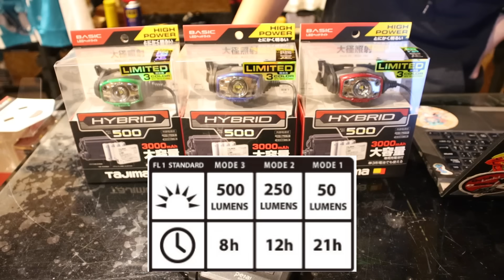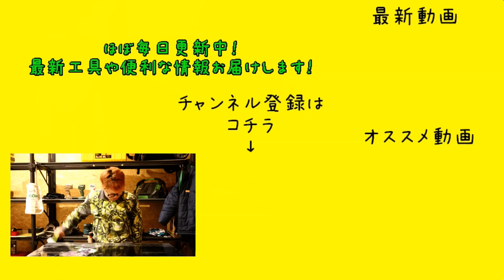最近「良いね！」って思った色替え製品。ブラックボードヤスリ・セパレーターガイド・タジマヘッドライト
ブラックボードヤスリ

359-0001
埼玉県所沢市下富1262-2